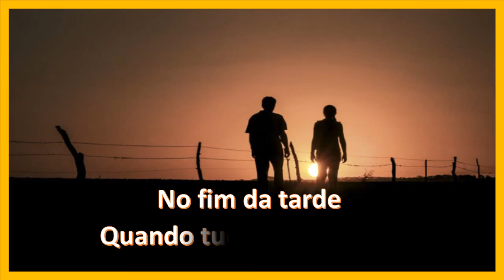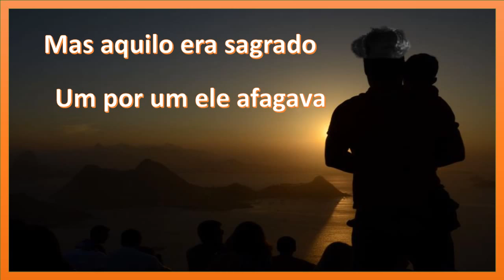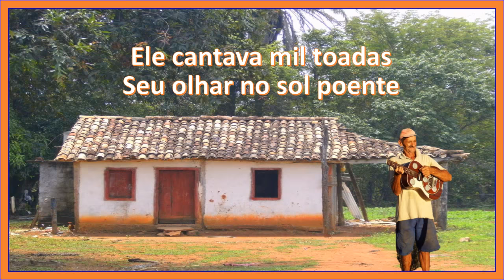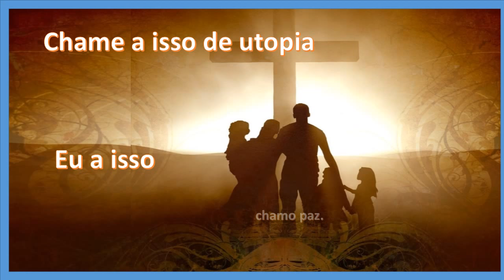Utopia - Padre Zezinho - 5 270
Cilene Costa ,Marlene, Jessiane e Ediones.- Esse excelente quarteto encanta-nos com suas belas vozes e,na homenagem que nos foi prestada (Dia dos pais) a Capela de Santa Rita de Cássia – Maraponga,  interpretaram UTOPIA –“ Padre Zezinho” e levaram-nos às lágrimas. Grato .